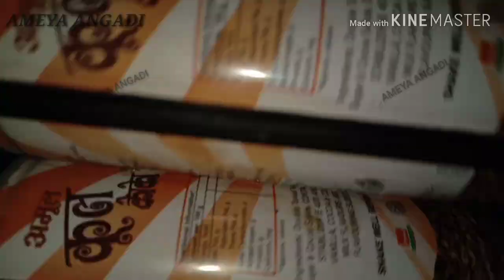How to make a simple electric speed boat🚤🚤 with tin cans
In this video i'll show you how we can make a simple electric boat with tin can.